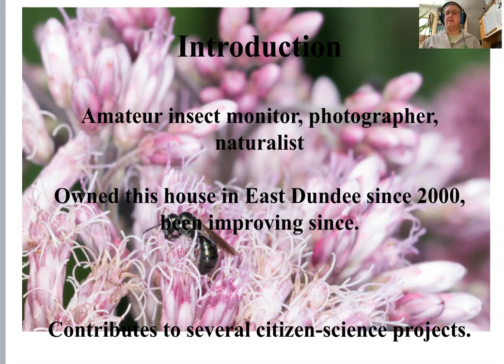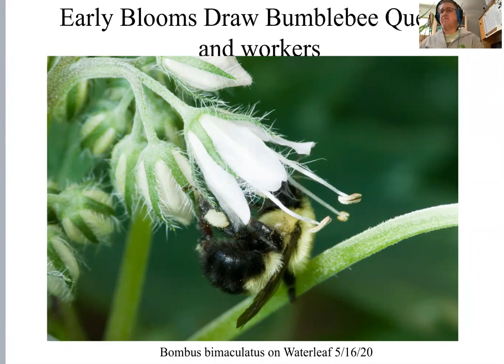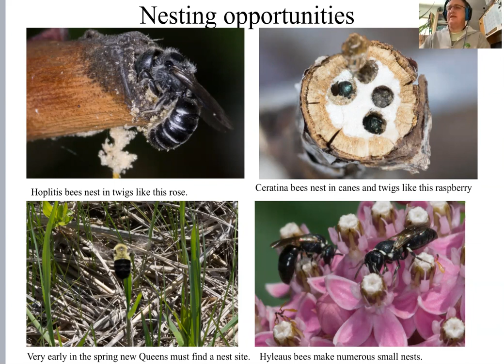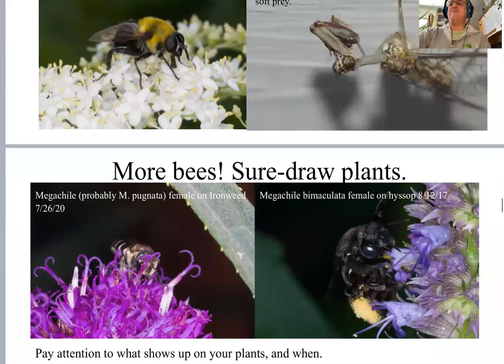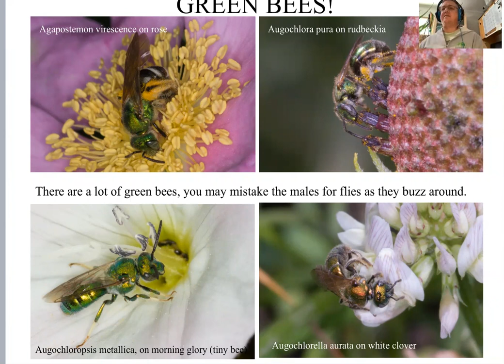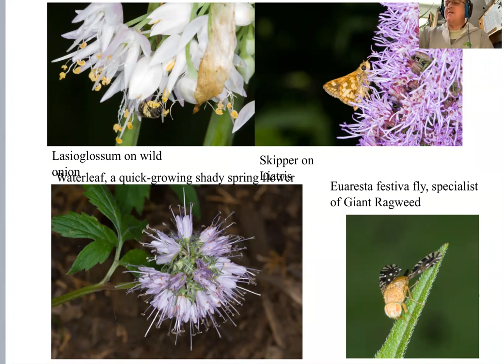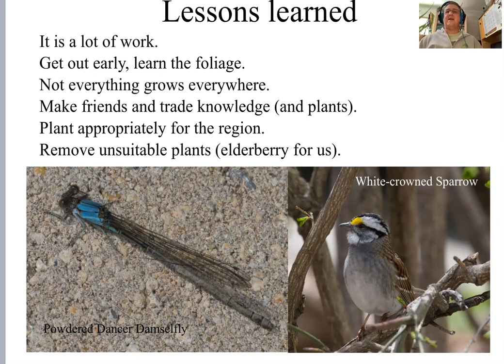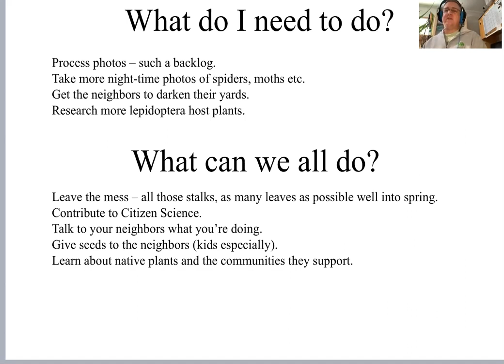Crawling, Flying, and Digging in Your Yard | Webinar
If you plant the plants, the animals will come. What insects can you expect to find when you start making an attractive yard? Entomologist Terry Miesle will share his photographs and experiences with you as we explore the world of bugs!  Terry Miesle is an insect enthusiast and naturalist living in East Dundee, Illinois - often uncomfortably close to the Fox River.  He monitors bumblebees and other insects in prairies and among the increasing number of native plants in his yard.  Terry also identifies bumblebees for U of I’s Beespotter project.